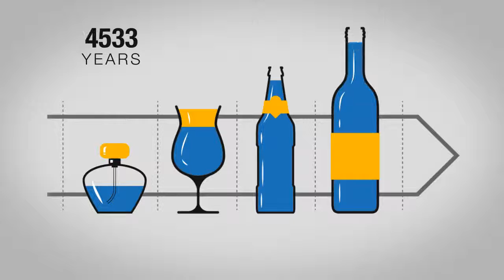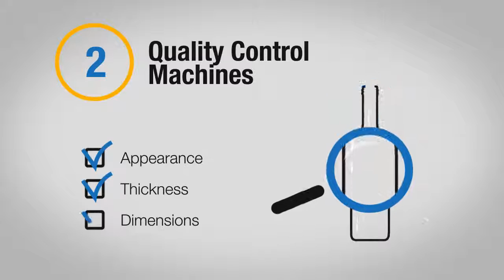Tiama and the Glass Packaging Market - source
GLASS MAKING (and glass control) is fine ART

Glass is known the world over as being not only the safest for packaging food and beverage, but it’s also the harmless for the environment and your health.

… Watch this video to learn how the glass packaging market is organized and what Tiama brings to respond to this industry’s challenges.